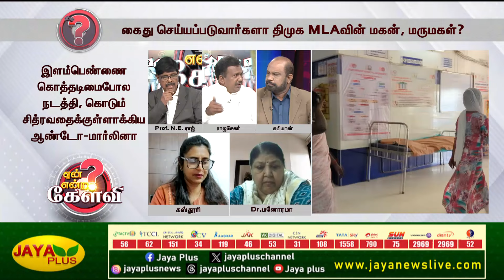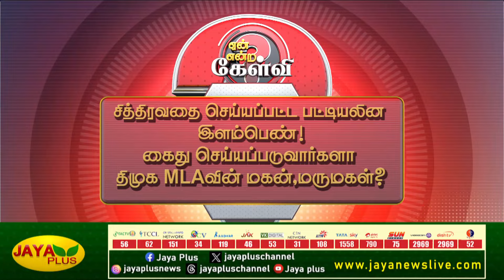சித்திரவதை செய்யப்பட்ட பட்டியலின இளம்பெண்!கைது செய்யப்படுவார்களா திமுக MLAவின் மகன்,மருமகள்?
சித்திரவதை செய்யப்பட்ட பட்டியலின இளம்பெண்!கைது செய்யப்படுவார்களா திமுக MLAவின் மகன்,மருமகள்?  | Yean Endra Kelvi | Jaya Plus